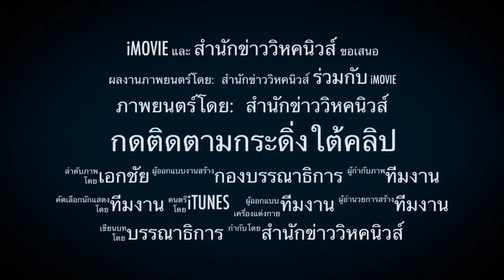ฝรั่งเศสป่วนไม่เลิก !! เสื้อกั๊กเหลืองยอมที่ไล่ เดินหน้าตะเพิดมาครง